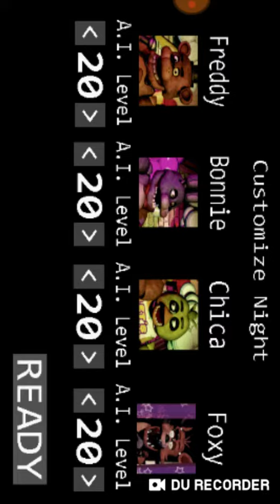FNAF 1 song